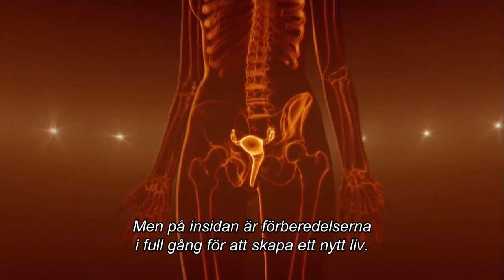Människans kropp - våra fantastiska celler 1 & 2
Hur blir ett barn till och varför åldras vi? I första delen av Människans kropp
får vi lära oss om människans utveckling från befruktning till att bli en nyfödd
människa. Vi kommer alla från en enskild cell som under en livstid blir 60 biljoner
celler som forskarvärlden vet allt mer om. Forskning har visat att fostret
producerar celler som påverkar barnets framtida liv. Det har visat sig att cellers
prenatala påverkan på barnet väger tyngre än generna. Det är cellerna som
styr när förlossningen ska ske. När vi lär oss nya saker börjar nervcellerna arbeta
och synapser bildas mellan neuronerna.
Visste du att nyfödda barn är förberedda på att lära sig alla språk i världen, en
förmåga som minskar redan under det första levnadsåret. Vi får också lära oss
om oxytocinets betydelse för vår förmåga att knyta an till varandra.